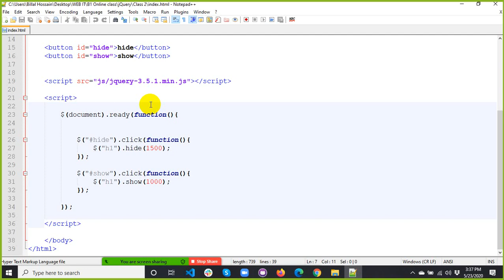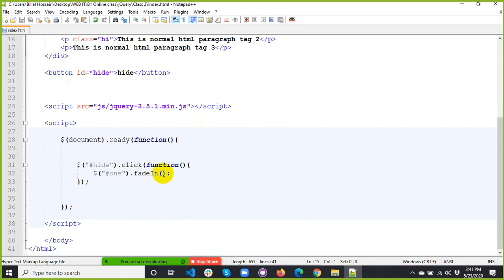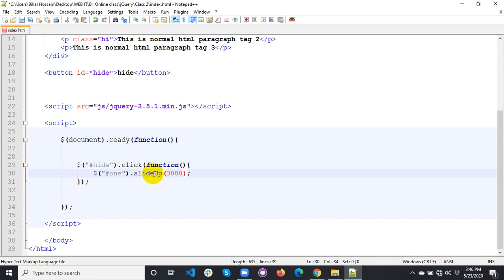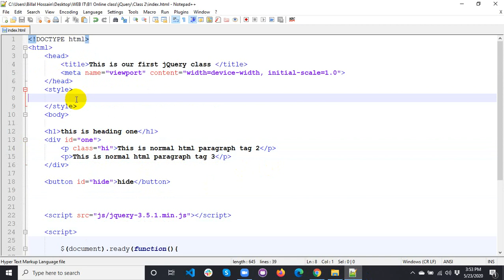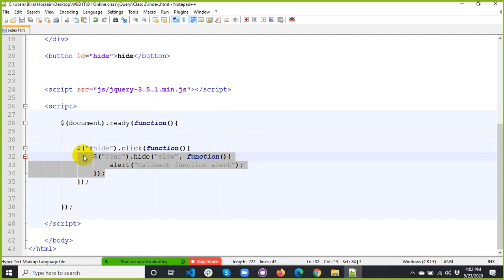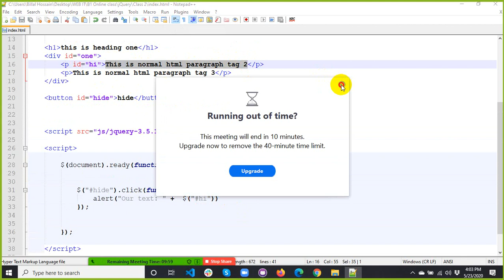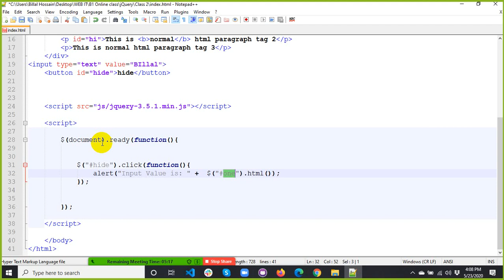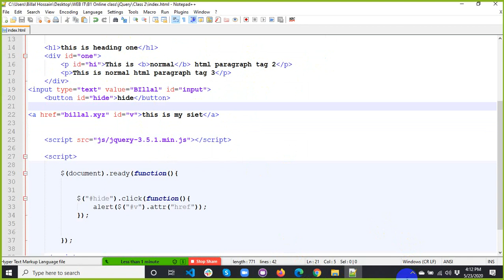jQuery Class 2 (Fade, Slide, animate, Callback, Get)- B1 Online Class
jQuery class 1 Topics:

1. Fade
2. Slide
3. animate
4. Callback
5. Get